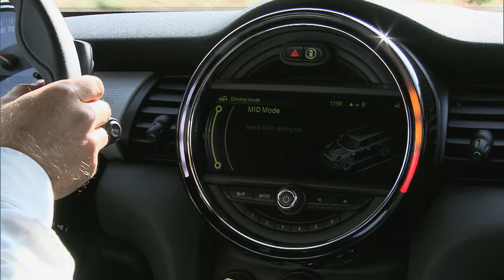MINI 5 Doors Fahrszenen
Der neue MINI mit 5 Türen während einer Fahrt durch die Berge.